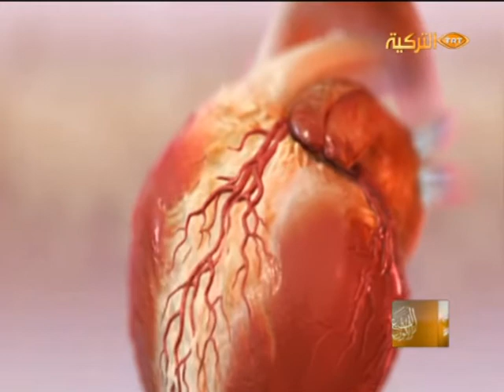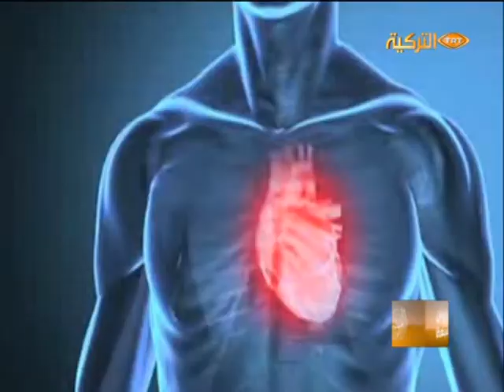Avrasya Hospital - Dünya Kalp Günü Kutlu Olsun...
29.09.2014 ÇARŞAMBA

DÜNYA  KALP GÜNÜ KUTLU OLSUN.

AVRASYA HOSPİTAL KALP VE DAMAR CERRAHİSİ BÖLÜM BAŞKANI PROF. DR. ESAT AKINCI  TRT ARAPÇA KANALI EL ELVAN-I SEBA PROGRAMININ CANLI YAYIN KONUĞU OLDU. PROF. DR. ESAT AKINCI DÜNYA KALP GÜNÜNE İLİŞKİN ÇOK ÖNEMLİ BİLGİLER AKTARDI.

HİÇ BİR ŞEY İNSAN VE SAĞLIK KADAR ÖNEMLİ DEĞİLDİR.